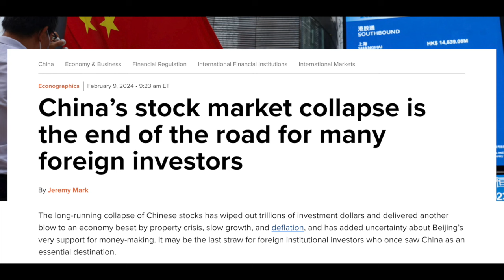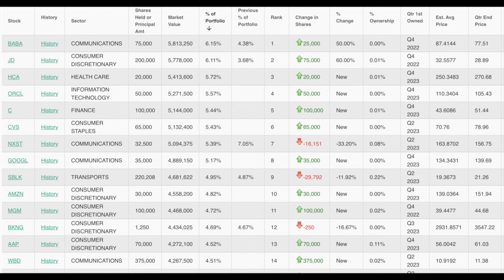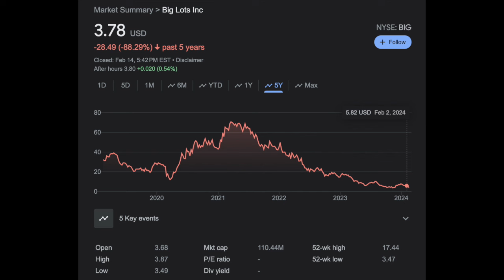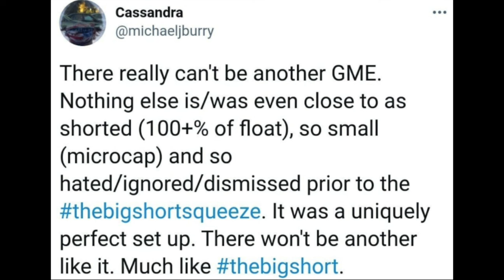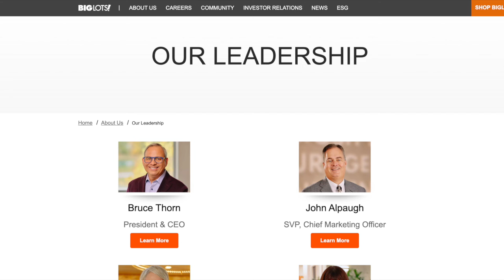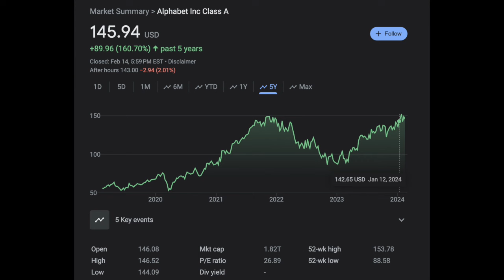Michael Burry buys Big Lots! Chinese Stocks, & Big Tech - Portfolio Updates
Michael Burry, from the Big Short and Scion Asset Management, just released his 13F filing for the 4th quarter of 2023. In Scion's filing, Michael Burry revealed new positions in Big Lots, Block, Toast, Google, Oracle, and also adding to his positions in Alibaba and JD.com. To put it mildly, he may have a change of heart and be seeing a LOT of potential in stocks generally speaking, with some beaten down retailers, financial services, and Chinese stocks in particular.